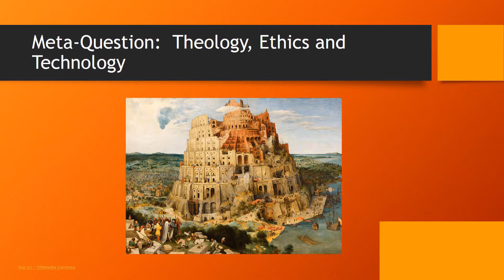class 11 part 1 babel